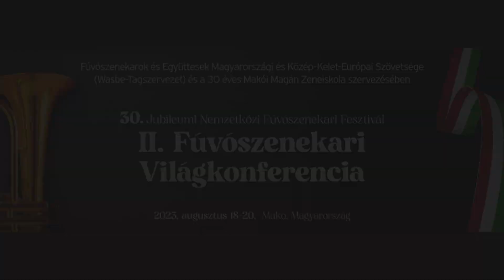Hagymatikum2 nap 2 Zrenjamin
Josif Marinkovic Zeneiskola Fúvószenekara Zrenjanin, Szerbia.
30. Nemzetközi Fúvószenekari Fesztivál és Világtalálkozó, a Makói Magán Zeneiskola szervezésében, 2023. augusztus 18-20.
Operatőr: Csonka Zétény, Czibolya Kálmán,
Vágó: Czibolya Kálmán,
Makói Videóműhely 2023.